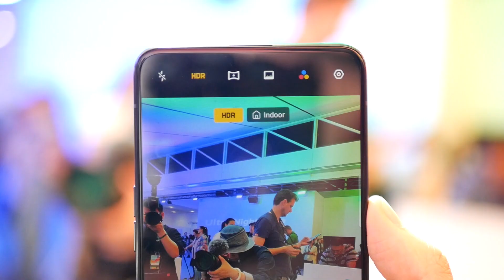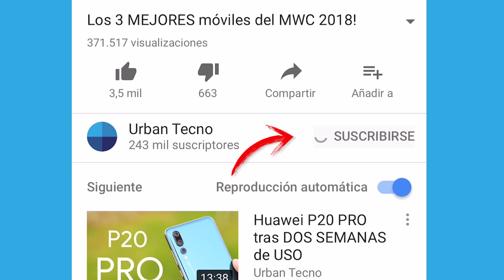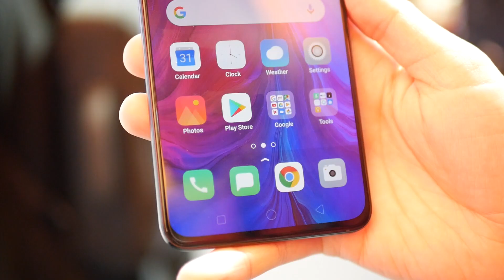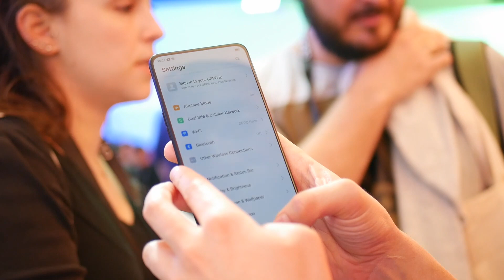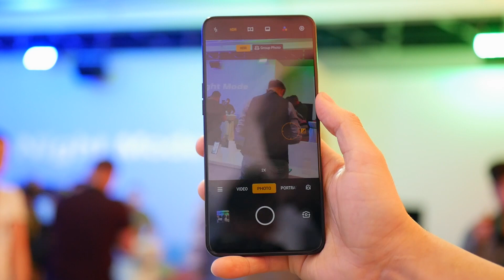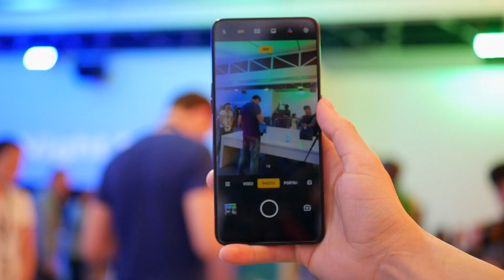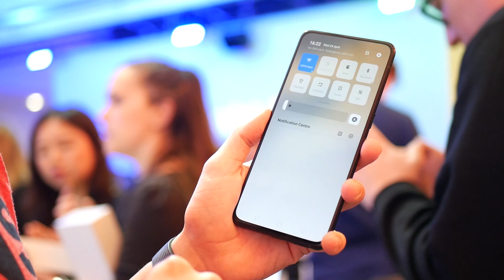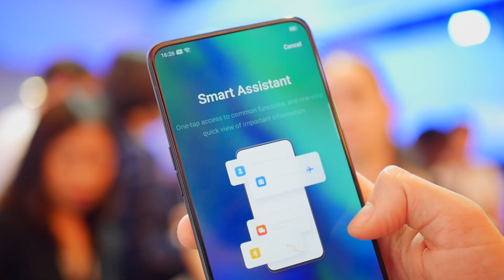Asoma el TIBURÓN, ¡así es el OPPO RENO!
En este vídeo hacemos unas primeras impresiones, a la espera de su correspondiente análisis, al Oppo Reno 10x, el nuevo móvil de alta gama del fabricante chino para este 2019.

Un dispositivo que destaca primero por un gran diseño, principalmente por una pantalla que llega casi de punta a punta, y con una trasera en la que aparecen tres sensores.

En su interior nos encontramos con lo más potente de Qualcomm y con la personalización que ofrece ColorOS, bajo Android 9.0 Pie.

Lo más interesante del mismo es su cámara principal, concretamente su tercer sensor, ya que permite realizar hasta diez aumentos híbridos. Su cámara frontal se esconde tras un mecanismo que aparece en forma diagonal.

¿Quieres conocerlo? No te pierdas por nada nuestro vídeo.